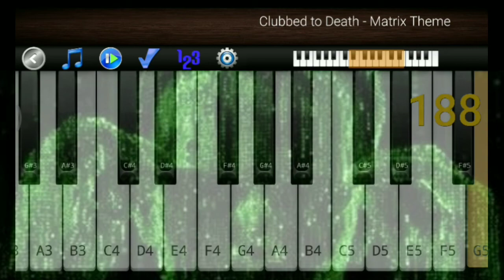Clubbed to Death - Matrix Theme || Piano Melody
"Clubbed to Death" is an instrumental composition by Australian music producer Rob Dougan, originally released on Mo'Wax records in 1995. It featured in the 1997 film Clubbed to Death and was given renewed attention in 1999 due to its inclusion in the film The Matrix. It was re-released with new remixes in 2002.

Please Comment Your Favorite Songs...